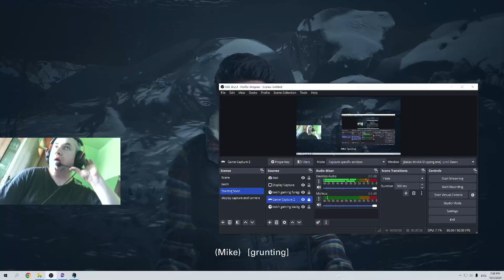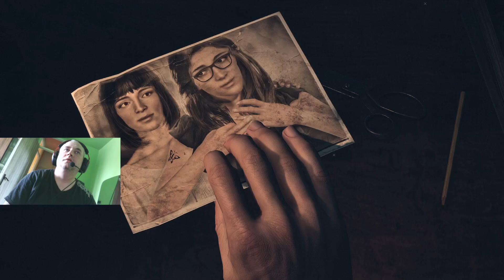Until Dawn Remake Pc Version Blind Walkthrough Part 7 Chapter 3 Haunted No Commentary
Chapter 3 Haunted No Commentary.